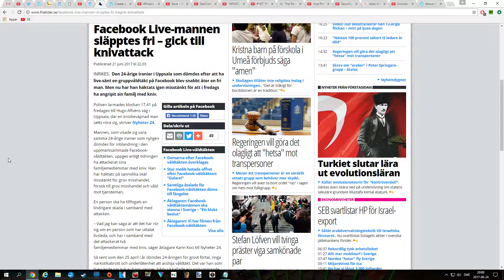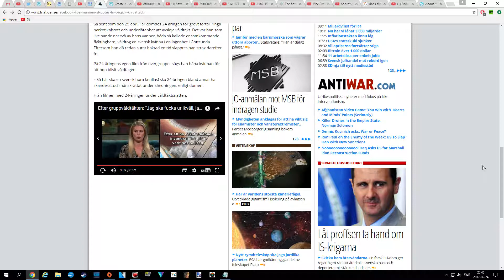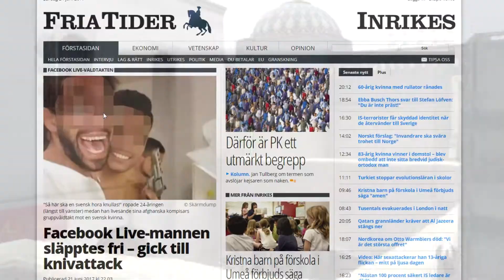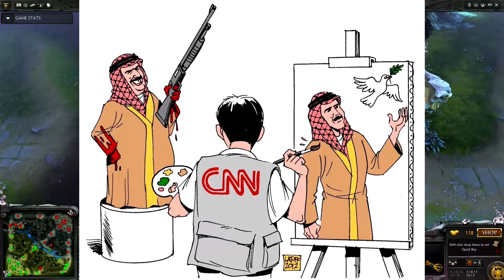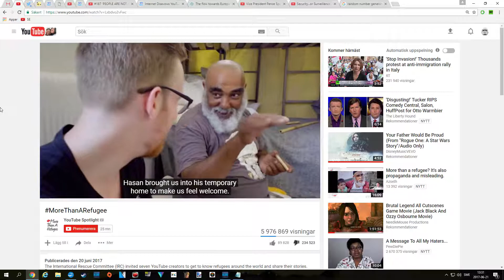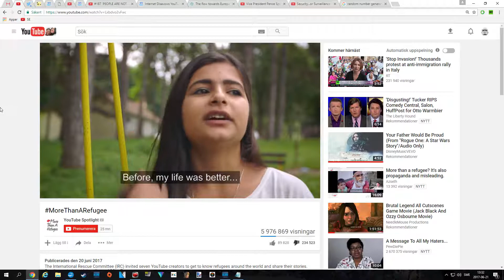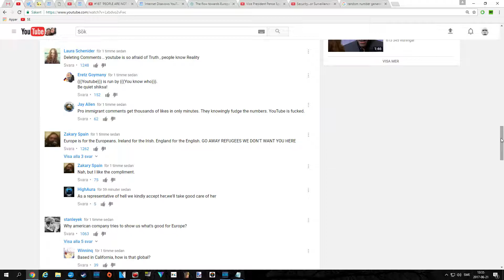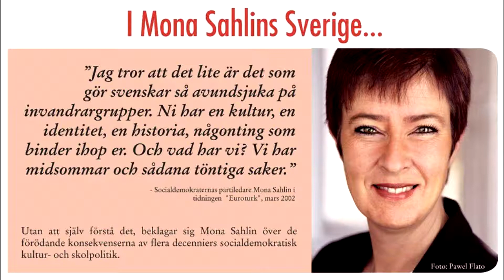Facebook Live-mannen släpptes fri - gick till knivattack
Förargligt, inte bara artikeln, utan att det här händer allt för ofta och praktiskt taget blir tillåtet!

Yttra er starkt och fritt, låt er inte kvävas av politiskt korrekthet, eller bli en fånge i erat egna land!

Artikeln är från Friatider.

Trevlig Midsommar!